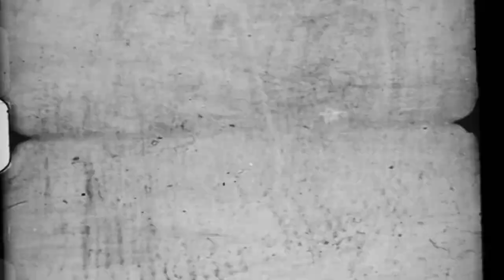Yano Marley "No Days Off" Trailer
Yano Marley Official Trailer for His New Mixtape, "No Days Off" featuring Nah Griz Blocky Cap and Mamba Man. Watch Now!!